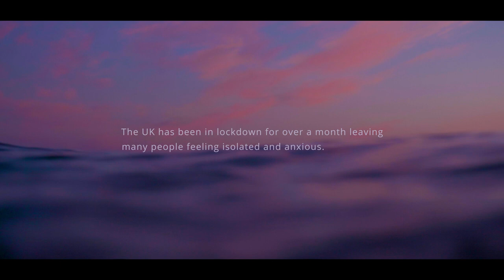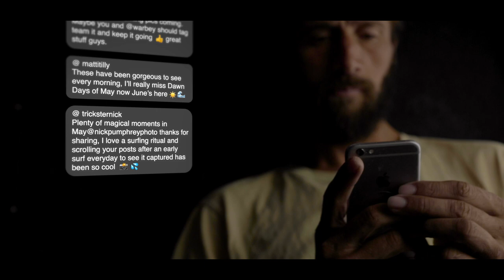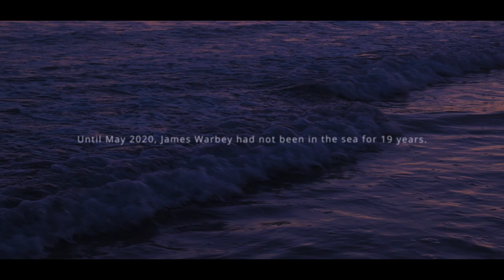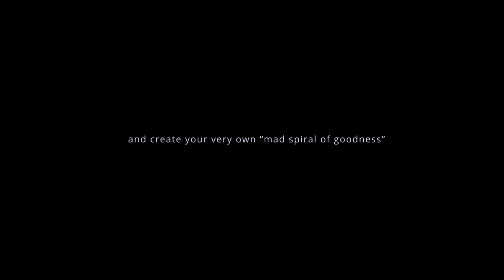Short Film | Be There, Be Present | Photographing in the ocean at sunrise for Dawn Days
It's May 2020. The UK has been in lockdown for over a month leaving many people feeling isolated and anxious. Photographer Nick Pumphrey turned to where he feels most at home - the sea. In May he dedicated to taking his camera in the sea for every dawn of the month, and sharing his experience each morning with ten photographs on Instagram with the hashtag DawnDaysOfMay .

See Nick Pumphrey's Dawn Days on his Instagram

A Film by Greg Dennis: gregdennis.co.uk

Young Nick Played by Oli Riley
Original Soundtrack by Pete Leakey
Motion Graphics by James Stuart: lightboxfilm.co.uk
Additional Cinematography by John Duncan: john-duncan.co.uk
Additional Cinematography by Tim Askew: timaskew.co.uk